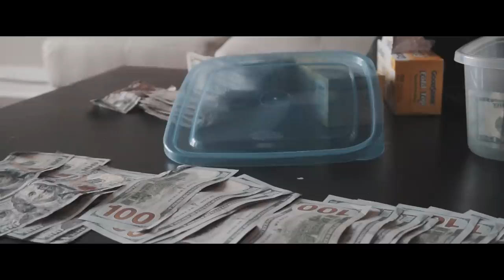Sammy1K - I Need A Check (Official Video) Prod.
I Need A Check - Sammy1K Prod. By @1DJPLUGG